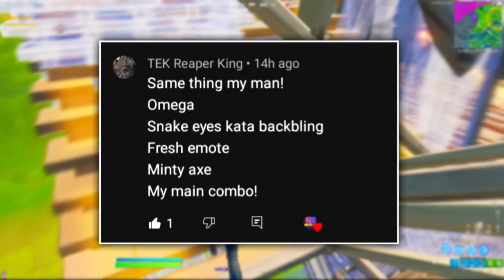Fortnite: 29 JANUARY 2022 ITEM SHOP PREDICTION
Fortnite Item Shop Prediction - January 29 2022
29th January - Fortnite Item Shop Prediction

This is my prediction video for the 29th January 2022

 APPS I USE:
-Pixellab FREE
-YouTube Studio FREE
-YouTube FREE

🥳 I really appreciate all the positivity I have received.

*IGNORE TAGS*